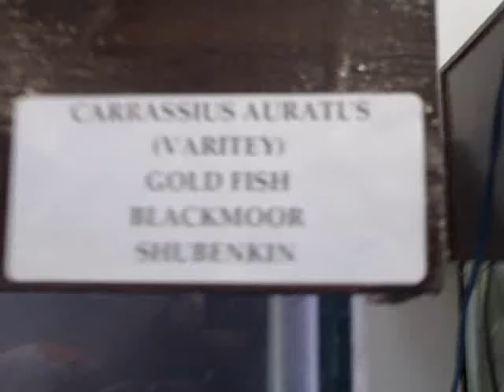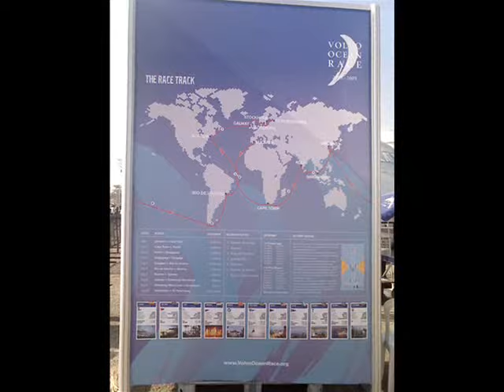volvo ocean race kochi kerala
VOLVO OCEAN RACE
KOCHI STOP OVER